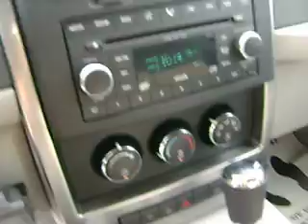FOR SALE 2008 Jeep Liberty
*2008 Jeep Liberty* This Jeep has many great features for many needs. It has 4WD for all the offroad adventures, Rear Defroster, Audio Input Jack for your MP3/Ipod, 6 CD CHANGER!!!, Side Airbags for added safety, REMOTE Entry, and a Luggage rack so you can haul anything with you when you are out on your adventure, whether its summer or winter.
*If Interested...INTERNET SPECIAL $ 18610
ASK FOR TYLER ATHEY